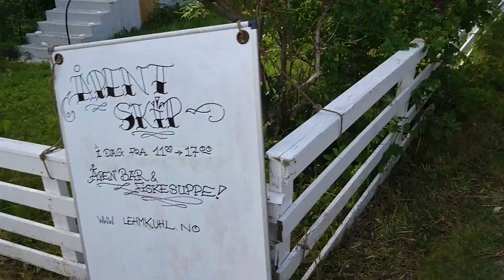Træna Pride Parade 2017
Trænafestivalen 2017
ca. kl. 17:17